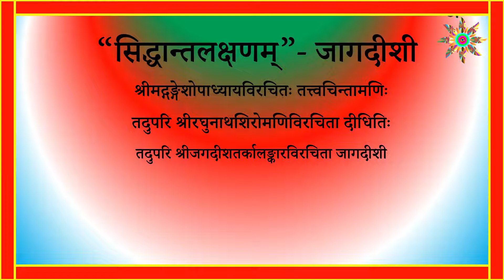03।। सिद्धान्तलक्षणम्।। जागदीशी ।। Sidhdhanta Lakshn, Jagadishi ।। Dr. Vishwanath Dhital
अध्यापक- डॉ.
स्थान- श्रीगुरुकार्ष्णिविद्याभवनम्, वाराणसी
मूल तर्कसंग्रह का अध्ययन करने के लिए निम्न लिंक पर जायें--
न्यायसिद्धान्तमुक्तावली के अध्ययन के लिए निम्न लिंक पर जायें--
पारिभाषिक शब्दों के परिचय के लिए निम्न लिंक पर जायें--